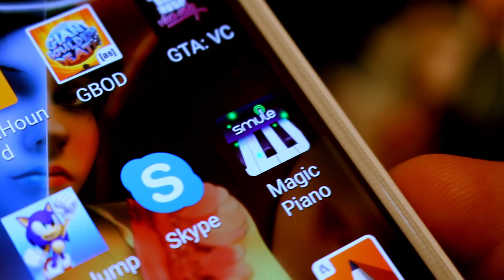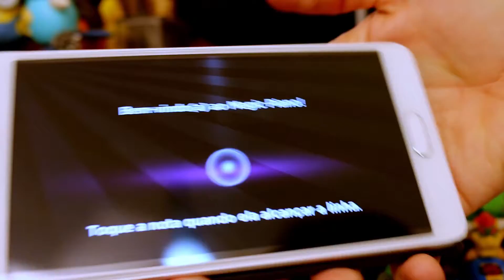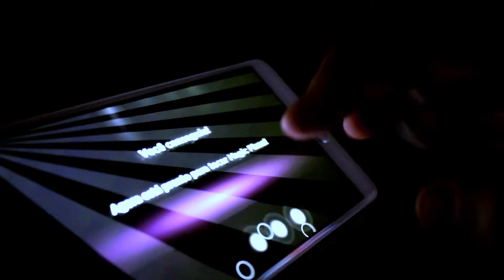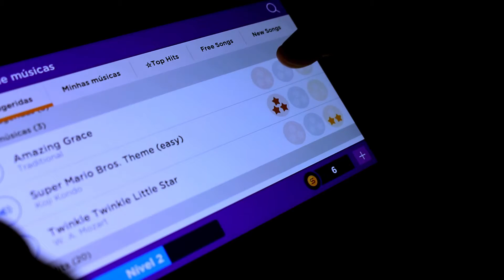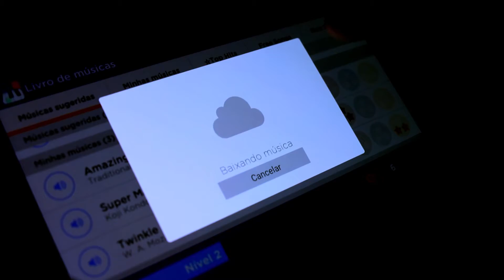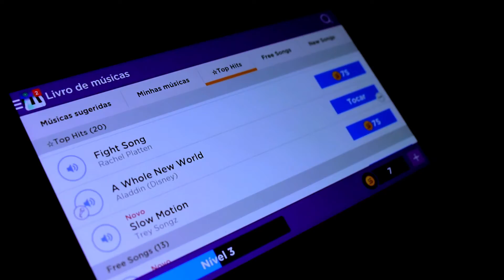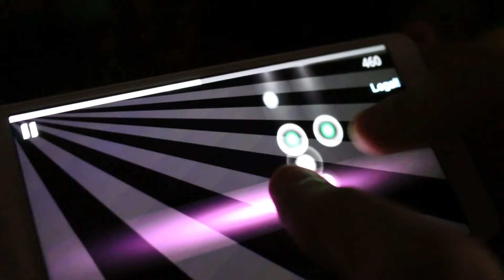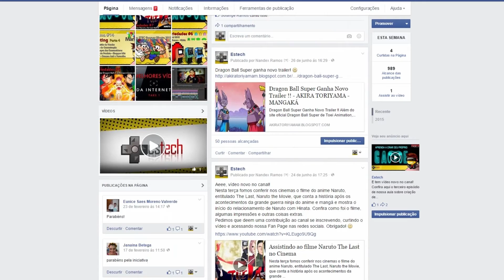Magic Piano, um ótimo game de músicas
Confira no episódio de hoje da série mobile três jogos ótimos para passar o tempo!